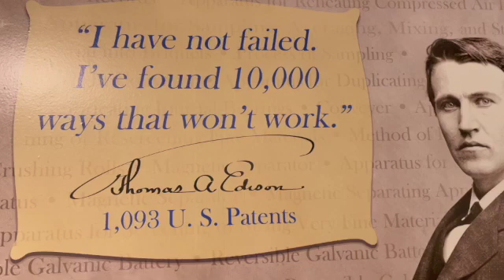Edison Inventor Museum Winter Estates Sarasota Florida United States of America 9